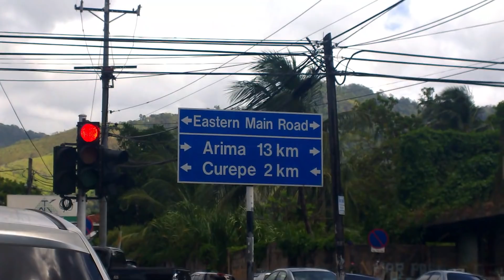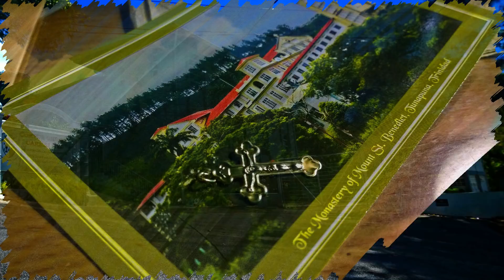Mount St. Benedict Easter weekend - Knocking About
Tag me on Instagram @trinicooking19 I will repost your pictures.

OR
send product to